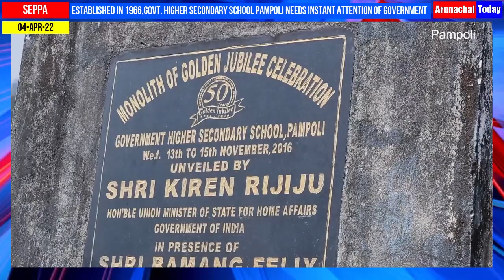Established in 1966, Govt. Higher Secondary School Pampoli needs immediate attention of Government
Established in 1966, Govt. Higher Secondary School Pampoli (East Kameng) needs the instant attention of Government
Govt. Higher Secondary School Pampoli is just 6 km away from District Head quarter Seppa.
Classrooms , hostel  building in dilapidated condition and  no proper boundary wall